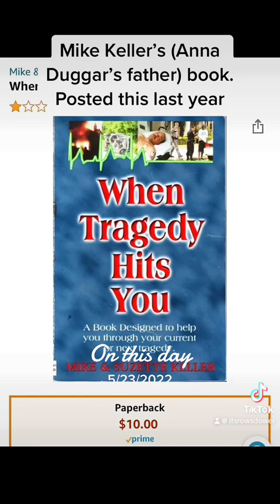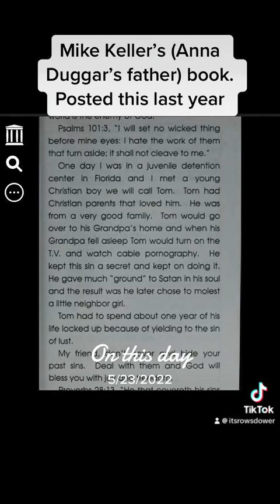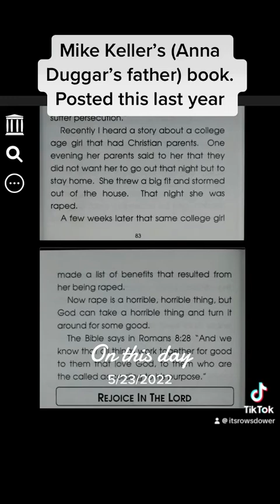Anna Duggar’s Father wrote a book (it’s bad)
This was part 3 of a series I did on Mike Keller’s (Anna Duggar’ father) book When Tragedy Hits You. This was the worst part￼